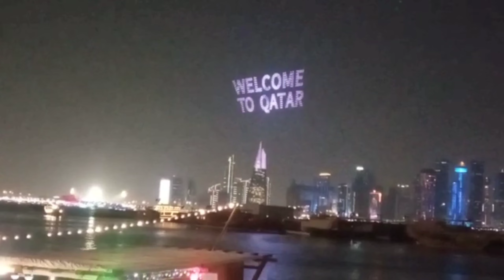Qatar fifa world cup kaliya sab jama huva he